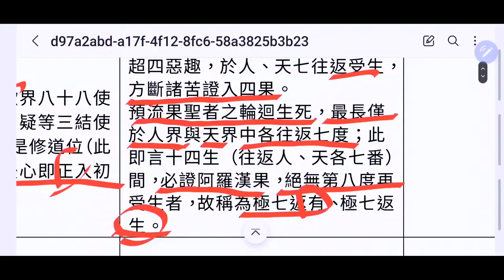1594 天台四教儀暨教觀綱宗合說 2023.07.25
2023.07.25 (週二) 第二堂課，法藏和尚講於(萬佛寺東單三樓)比丘教室

《綱宗講錄》（諦閑大師）云：
三界分九地，各地九品思惑，共八十一也。一俱生思，與形俱生故。二依見思，境緣分別故。三界繫思，由前二惑，受六道之報身；由後一惑，招九地之報境。
九品思惑，潤七番生死。任超合論圖（見教乘法數圖）初果至二果，欲界九品思惑（貪、嗔、痴、慢），已斷六品。從一品至五品，可論家家附一。
以最後三品未斷，故尚潤一生，來欲界受大生（按：天上、人間各一世受生），故名一來。
偈云：初品潤二生，二三四各一。五六共潤六，第七（生）斷三品。（此偈頌初果人，間可窺知三界九品所潤生數）
餘欲界三品思惑斷去二品，即論一種子。亦即是三果向。
三界九地：欲界五趣雜居地。初禪離生喜樂地、二禪定生喜樂地、三禪離喜妙樂地、四禪捨念清淨地。以上色界。無色四地，空無邊處、識無邊處、無所有處、非非想處也。

厭下苦麤障，欣上淨妙離，六行觀也。修此，以不受欲界纏縛，能生禪定力，故得居五不還天。至色究竟天，起大加行，觀鍊熏禪，斷空天三十六品。最後一品，必須用獅子奮迅三昧，電光三昧等，方入四果之位。

1. 歡迎對本頻道的原創內容，進行非商業且善意的連結分享。

2. 禁止未經授權，即對本頻道的原創內容，進行任何的擷取、剪輯、拼接、再詮釋、再配音或再配非影片內容的字幕等行為。